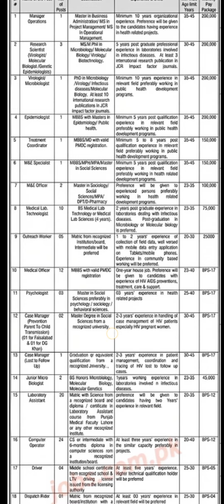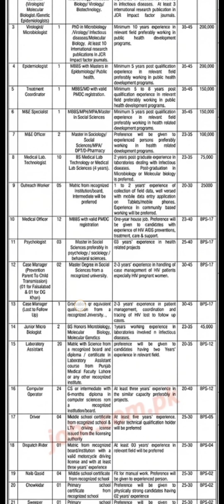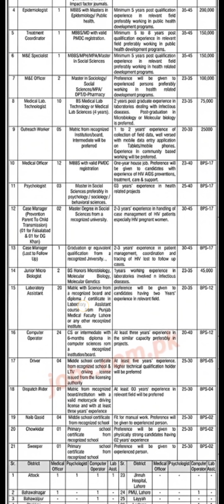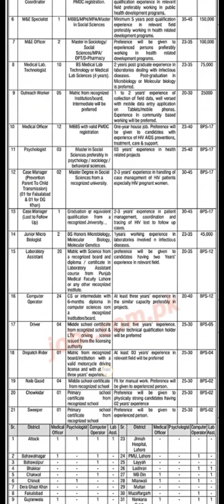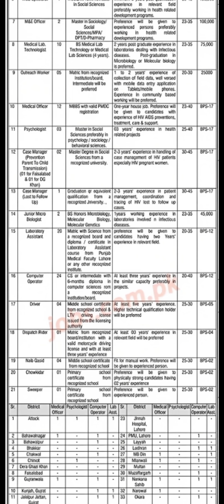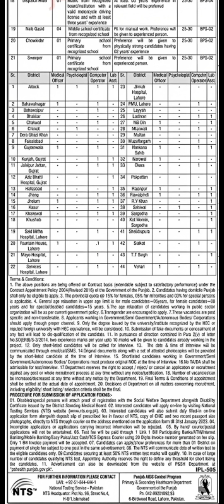Punjab Health Care jobs | Latest jobs through NTS | Government jobs 2023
Latest jobs in the government of Punjab health care department. multiple jobs in Pakistan 2023..